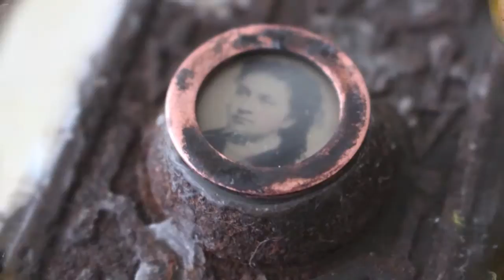Shari Replogle's Create With Me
youtube trailer